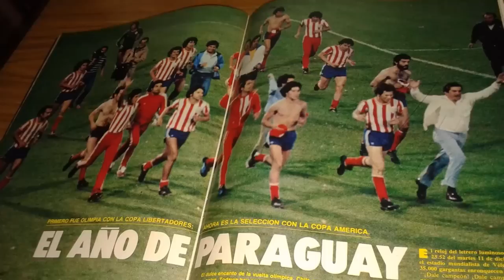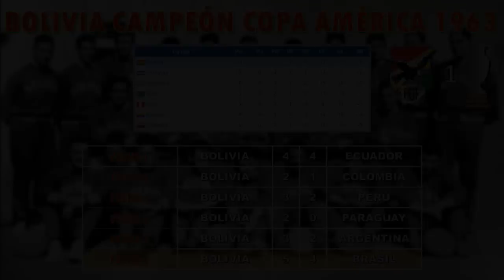La ÚLTIMA Copa América Ganada por Cada Selección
La Copa América de Brasil 2019 ya ha iniciado. Las doce selecciones participantes, que son Argentina, Bolivia, Brasil, Chile, Colombia, Ecuador, Japón, Paraguay, Perú, Qatar, Uruguay y Venezuela, irán a por la gloria, irán a por la conquista de América. En este video repasaremos la última vez que estas selecciones consiguieron levantar el trofeo con más prestigio de selecciones de CONMEBOL. Espero que te guste.